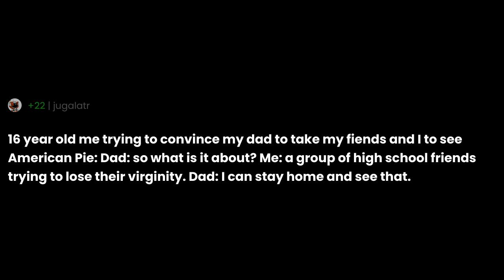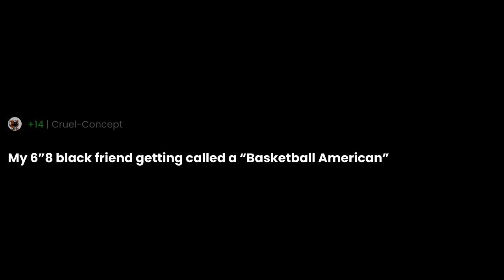What is the best insult you've ever heard?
"What is the best insult you've ever heard?" the question you all have been asking for.